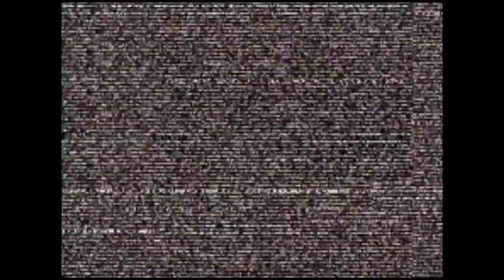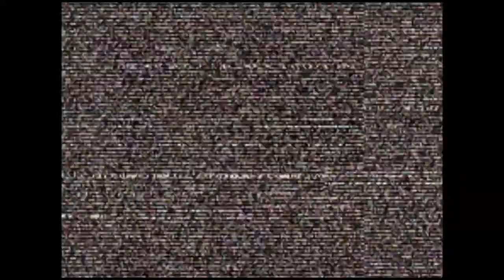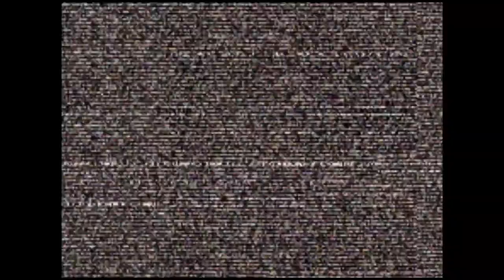CVS2 🕹 RagingStormX VS backforwardpunch